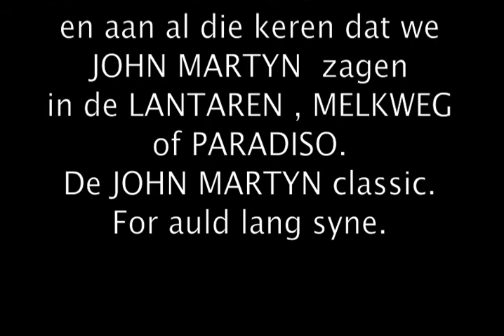Solid Air - JOS an iz Geetar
SOLID AIR
JOS an iz GEETAR

Richard Heijerman
drums
Sjoerd Beunder
Basso
Opgedragen aan Rik die me
G-Band deed herontdekken
en aan al die keren dat we
JOHN MARTYN  zagen
in de LANTAREN , MELKWEG
of PARADISO.
De JOHN MARTYN classic.